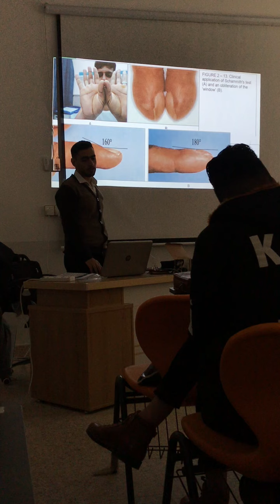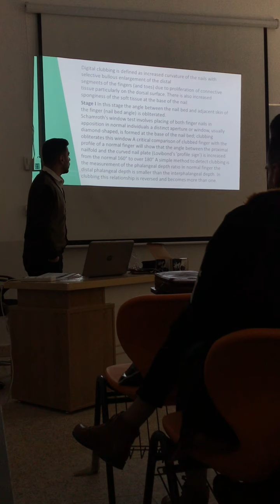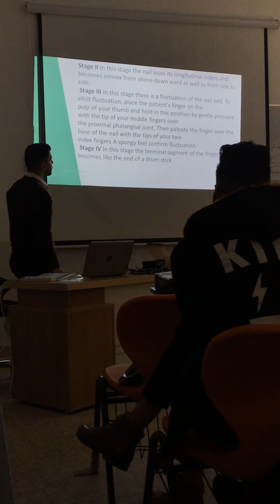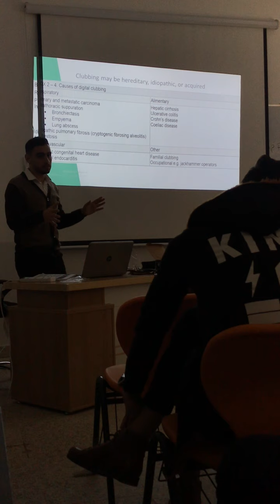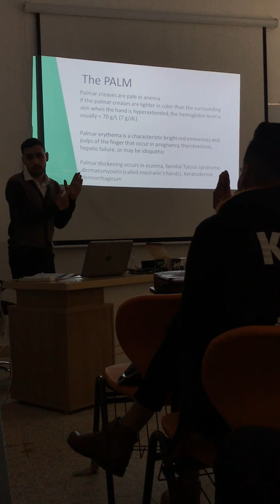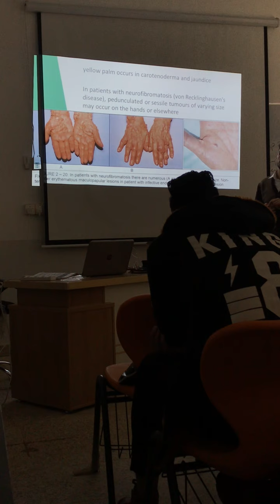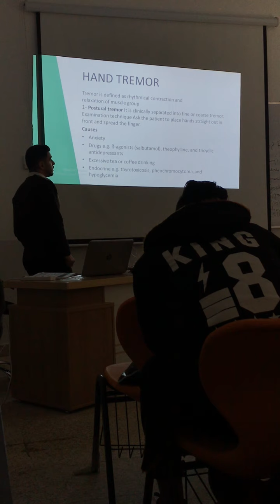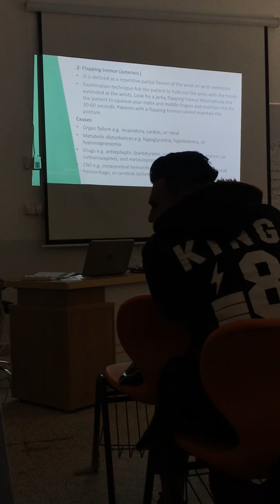Examination Part6/Dr.Hussein Najah